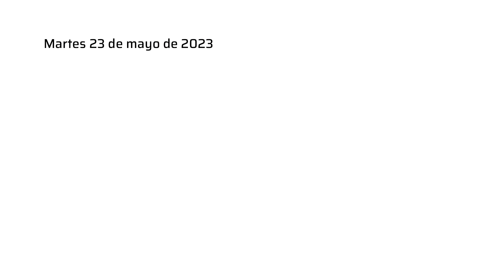Rita Segato | Pensar en conversación: Rita Segato dialoga con estudiantes UNSAM | E01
Rita Segato, antropóloga y especialista en género, raza y colonialismo, se reunió con estudiantes de la UNSAM para “pensar en conversación” e intercambiar ideas, experiencias y saberes.

Durante dos encuentros, se puso en práctica lo que la titular de la Cátedra de Pensamiento Incómodo llama el “arte de pensar en conversación”, una manera de potenciar el diálogo como forma de pensamiento a contrapelo de las lógicas predominantes en el ámbito académico, más vinculadas al estudio y la producción individual.

“Este es un país en el que la gente todavía sabe del arte de conversar. En muchos lugares esto se ha perdido”, observó Segato durante una conferencia en la Universidad Torcuato Di Tella. “En el conversar hay desorden, pero ese desorden también puede ser fecundo, creativo y prolífico. Este acto nos permite salir de la repetición de ideas y clichés. Además de un placer extraordinario, es una mejor forma de pensar”.

Encuentro 1: Martes 23 de mayo, 11h
Auditorio Lectura Mundi, Edificio Tornavías, Campus Miguelete.